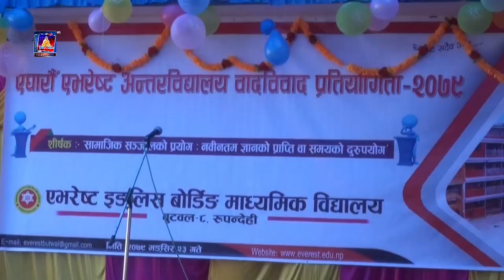एभरेष्ट माबि बुटवलमा ११ औं एभरेष्ट अन्तरबिद्यालय बादविबाद प्रतियोगिता सम्पन्न ।